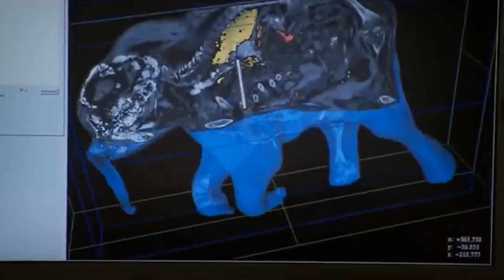Почему все-же вымерли Мамонты?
После Динозавров существовало много животных, которые Вымирали во время Массовых Вымираний. Самое Интересное и Удивительное Доисторическое Животное в Истории Земли это Мамонт. Ответов на вопрос - Почему Вымерли Мамонты очень много, и мы решили разобрать все из них.